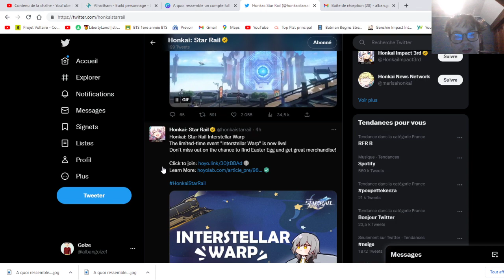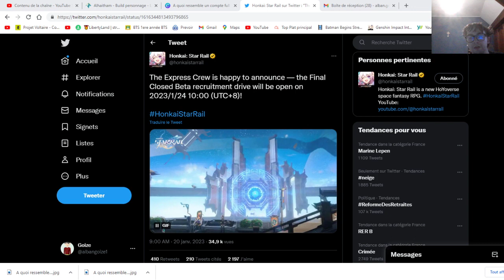Beta finale honkai star rail disponible?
Bonjour à tous, enfin la dernière BETA du prochain jeux des développeurs de genshin impact. Quelles sont mes attentes concernant celui-ci.